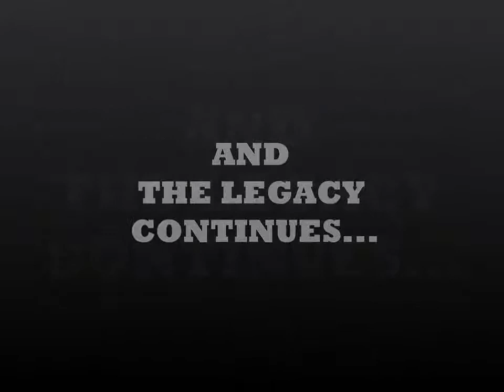Dramatics Club, IIT KANPUR MEMORIES 2012 13 wmv